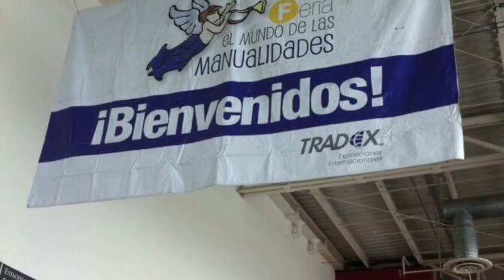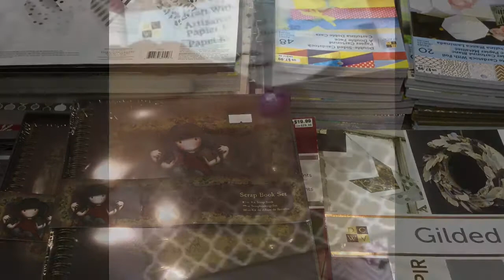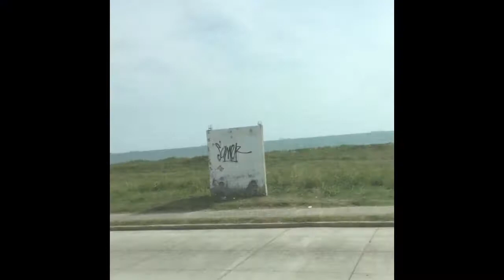Expo en Veracruz (Vlog)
Nuestros amigos de Scraptools fueron expositores en la primera de las expos de este año en Boca del Río, Veracruz y me pidieron que les acompañará. yo encantada de estar en el paraíso de las manualidades conociendo gente linda. Aquí un poquito del viaje, del stand y de la Expo. No da mucho tiempo de grabar y tomar fotos porque es mucha la gente que se acerca siempre a aprender y comprar cosas de scrapbooking y paper crafting, pero quise compartir un poquito de esta experiencia con ustedes.